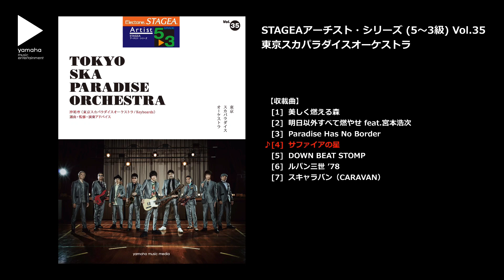サファイアの星（ヤマハ エレクトーン曲集 公式）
■STAGEA アーチスト 5～3級 Vol.35 東京スカパラダイスオーケストラ
【対応機種】ELS-01C/ELS-01/ELS-01X/ELS-02C/ELS-02X/ELS-02/ELC-02

スカパラのオフィシャル曲集の登場！メンバーのキーボーディスト、沖祐市による選曲、監修、演奏アドバイス付でお届けします。